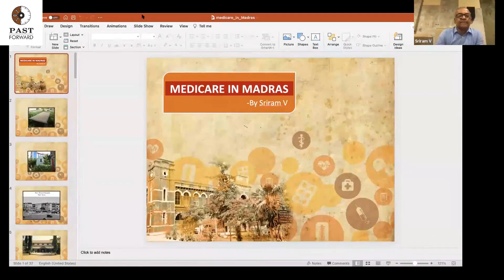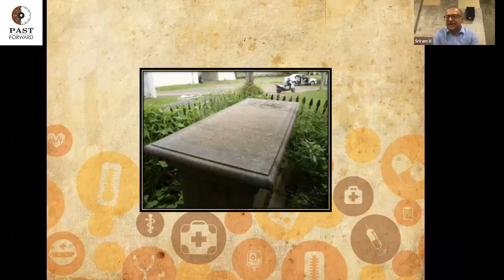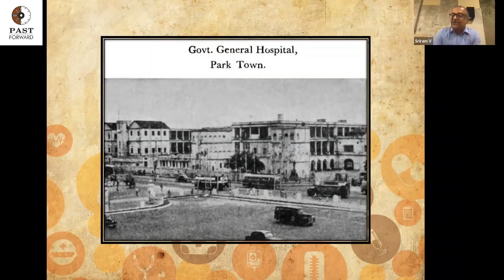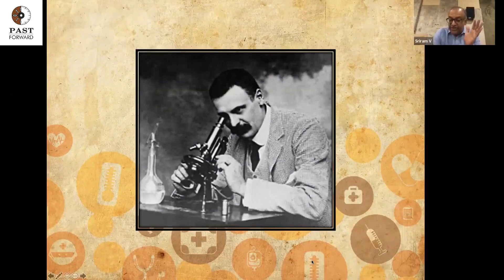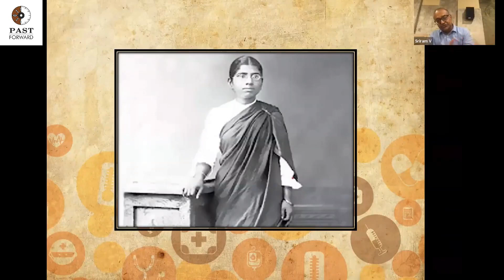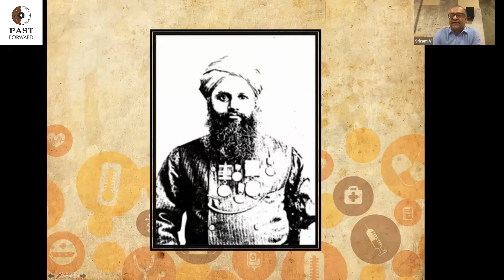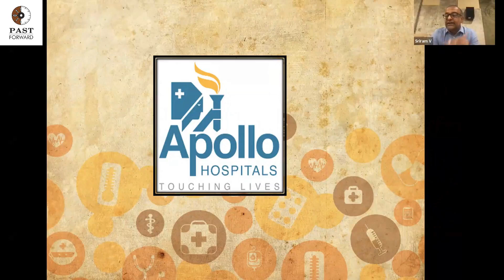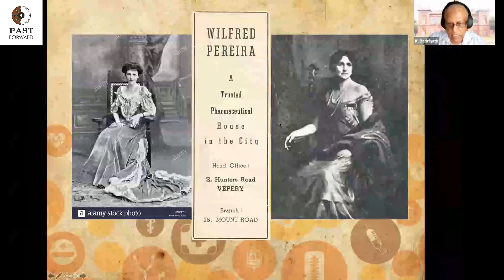History of Medicine in Madras | History Times with Historian V Sriram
Sriram V , historian and editor of Madras Musings gives a fascinating account of how medicine evolved in Madras